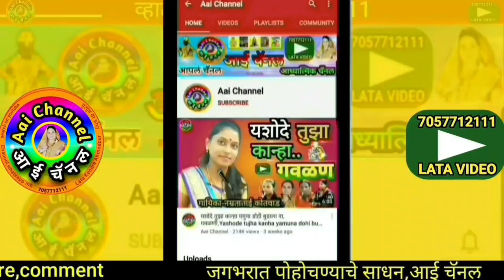किर्तन, सुरेश महाराज गोढाळकर, Keertan, kirtan, Kirtan Marathi, Bhajan, किर्तन मराठी, भजन, Bhajan,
सदरील व्हिडिओमध्ये श्री ह.भ.प. सुरेश महाराज गोढाळकर यांचे सुपरहिट किर्तन सादर केले आहे.
In this video, We can see superhit kirtan of H.B.P.B.Suresh Maharaj Godhalkar.

याशिवाय व्हाट्सअप,फेसबूक,इंस्टाग्राम,ट्विटर वर संपर्क साधा.
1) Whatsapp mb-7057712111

लताताई केंद्रे..

मो.7057712111

Mb.7057712111

Thanks..!